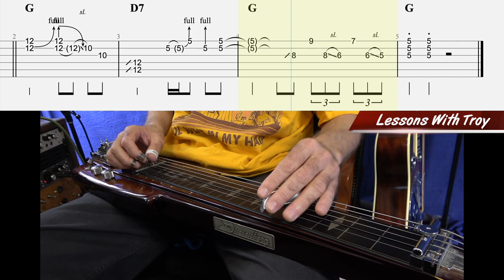Whiskey Bent & Hell Bound - Intro on LapSteel in Open D - Using Benders